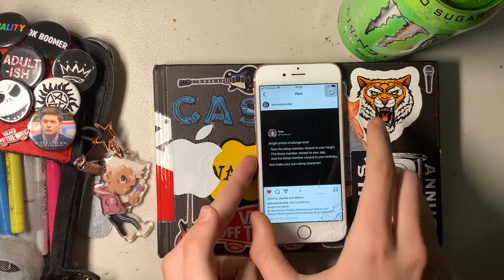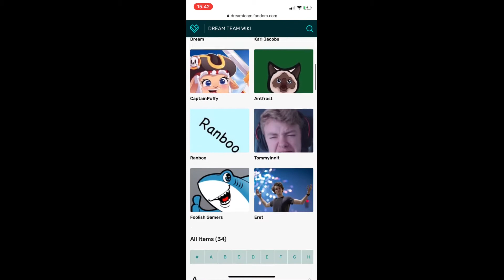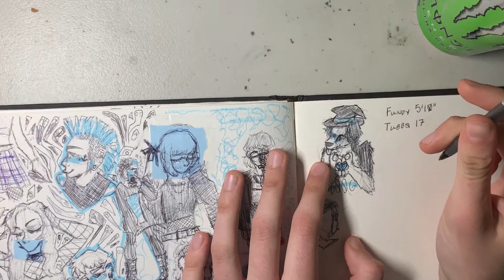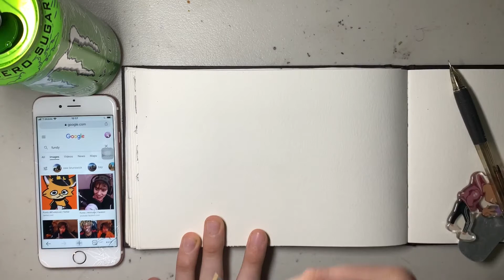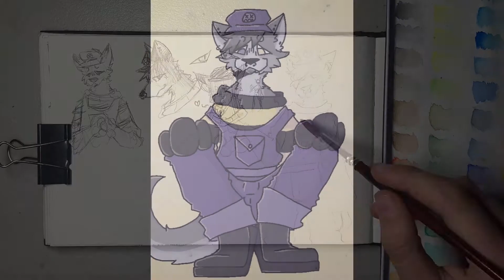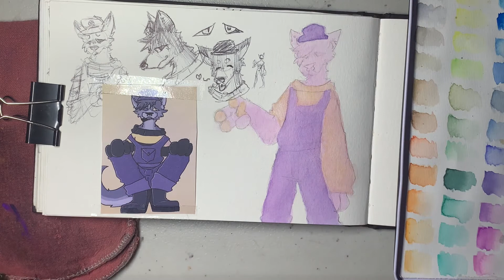Making a DSMP OC || Mellohi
I apologize for the audio, it really do be soundin' crusty.
This video kind of incorporates into my next video.